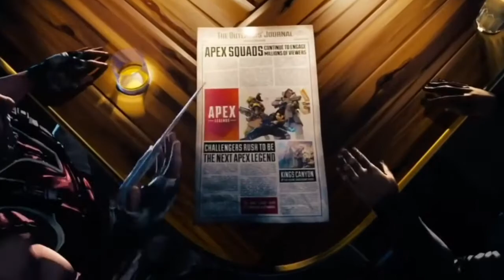I changed ALL MY CONTROLS in Apex Legends and this Happened!!!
These new controls are soo much better than the old ones...

YT_Prince_Gboyz
Apex Rank ps4 players
Top Apex Rank players
How to rank up in apex legends
How to rotate in apex legends season 5
How to win every game in season 5 apex legends
How to play apex legends
Viral apex legends plays
Ps4 apex legends youtuber
Apex legends Pathfinder heirloom
Apex legends wraith heirloom
Apex legends lifeline heirloom
Bahamian gamer
Bahamas
Bahamas gamer
Underrated gamer
Underrated youtuber